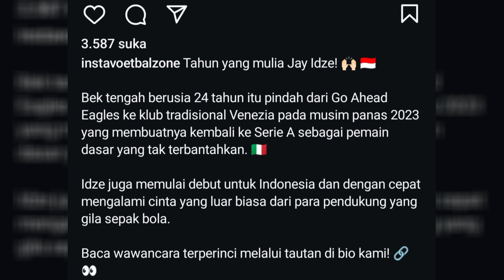JAY IDZES PAMER KE MEDIA BELANDA MOMEN INDAHNYA BERSAMA TIMNAS INDONESIA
Jay idzes timnas indonesia